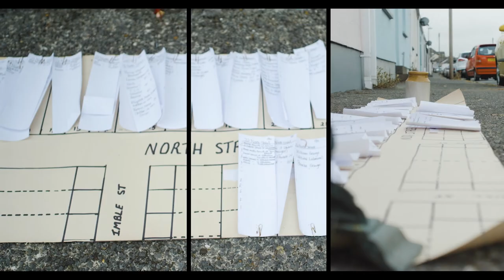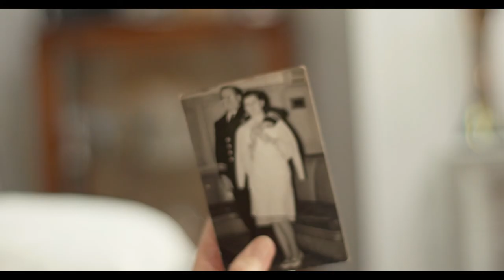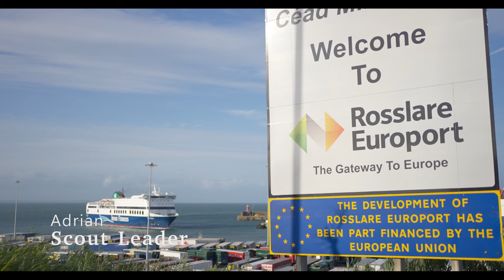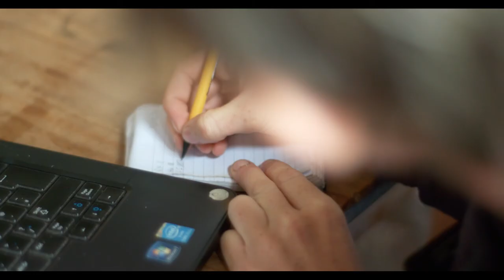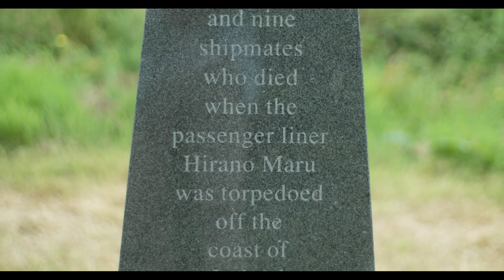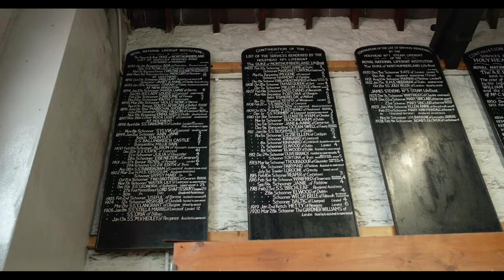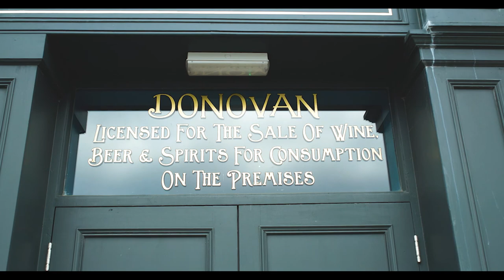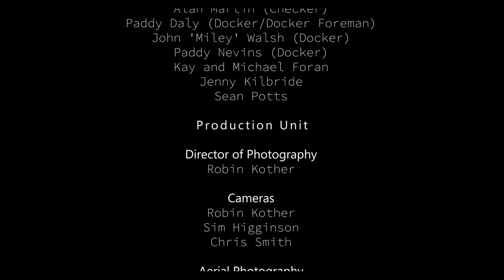At The Waters Edge: Stories of the Irish Sea (2022)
"At the Water's Edge: Stories of the Irish Sea" a is a feature length film about five Celtic port towns in Wales and Ireland that are connected and intertwined by the ferry routes that serve them.

To get to know the landscape and the history, we hear from the people in the know. We meet up with several local characters and hear of their passion for the heritage and how their love for the place they call home is shaping the future.

The film blends stories about each location’s history with the communities’ lived heritage and love for the natural beauty by which the ferry ports are surrounded. We hear of French invasions, first flights across the Irish Sea, Japanese ginkgo trees, secret gardens, one-eyed captains and their pet-ravens and of the good craic to be had in a dockers’ pub on a Friday night. We follow the ferries as they criss-cross the Irish Sea and hear of the fascinating lives of wild sea birds, family links across two countries and how through the centuries, the ships have provided a life-line for the Irish and Welsh communities situated at the water’s edge.

The film invites the viewer to slow down and meet the wonderful people of Fishguard, Rosslare Harbour, Pembroke Dock, Holyhead and Dublin Port.

The blend of characteristic voices, the sounds of the coast and the striking visuals of Welsh and Irish landscapes invite the viewer to discover these port towns so full of inspiring history, natural beauty and welcoming people.

Produced by Mother Goose Films and shot on location in ferry port towns of Ireland and Wales. Commissioned by Aberystwyth University as part of the Ports, Past and Present project. Funded by the European Regional Development Fund through the Ireland Wales Co-operation Programme.

Cynhyrchwyd gan Mother Goose Films o gwmpas porthladdoedd Iwerddon a Chymru. Comisiynwyd gan Brifysgol Aberystwyth fel rhan o brosiect Porthladdoedd, Ddoe a Heddiw. Ariannwyd gan Gronfa Datblygu Rhanbarthol.